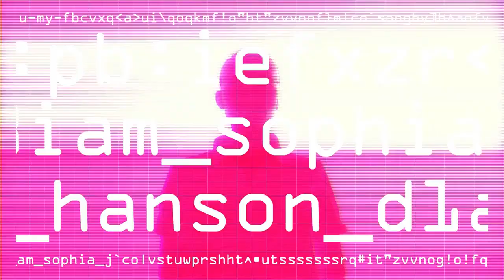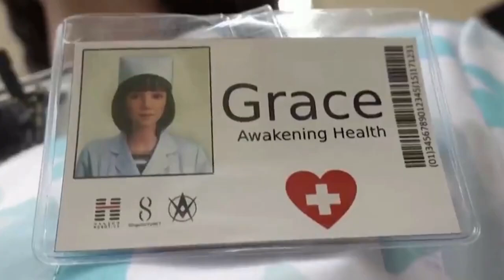Female Humanoid Robots are RISING! It's Starting!